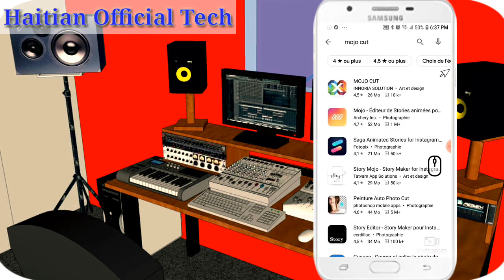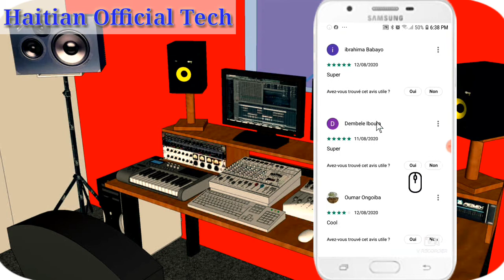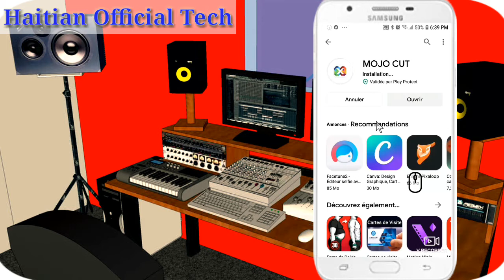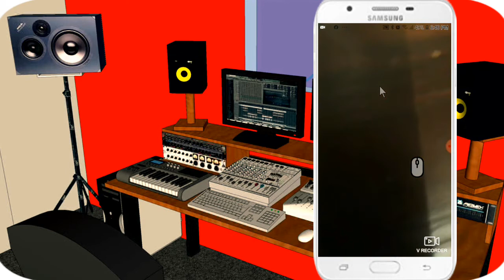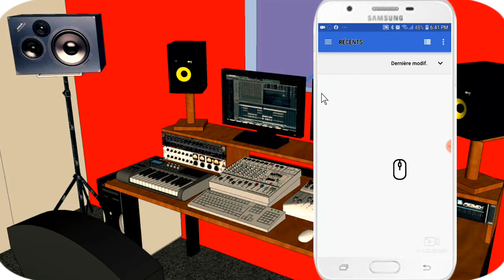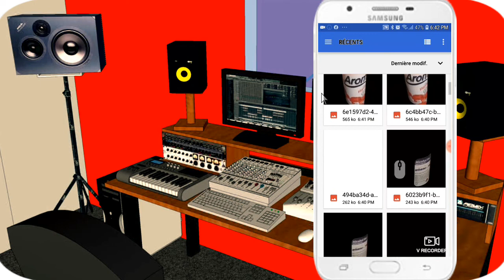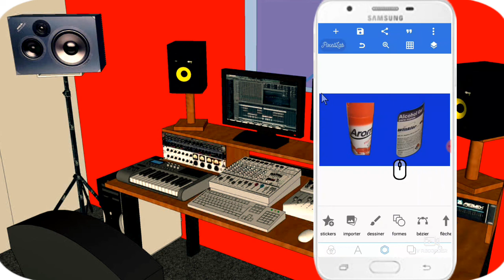VOILA LA MEILLEURE FAÇON POUR FAIRE LES PHOTOS SANS ARRIÈRE PLAN .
LA MEILLEURE FAÇON POUR FAIRE LES PHOTOS SANS ARRIÈRE PLAN .